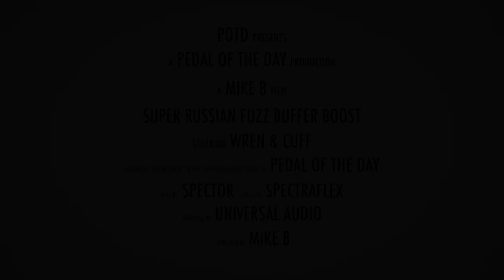Wren and Cuff Super Russian Fuzz Buffer Boost (Bass)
This is a demo video of the Super Russian Fuzz Buffer Boost effects pedal from Wren and Cuff performed and produced by Pedal of the Day. for more effects pedal reviews and demos, and be sure to check out more of the videos on our YouTube channel as well. Cheers!